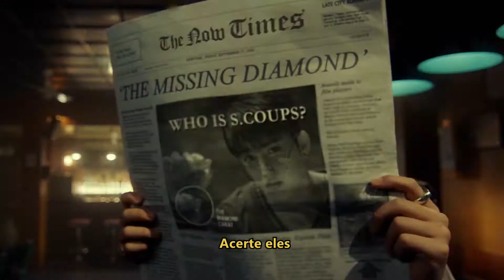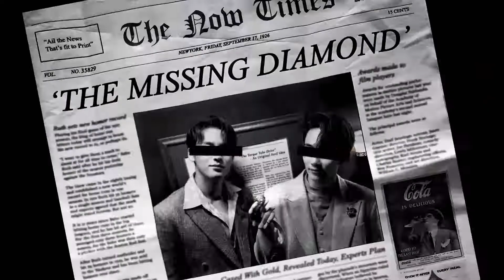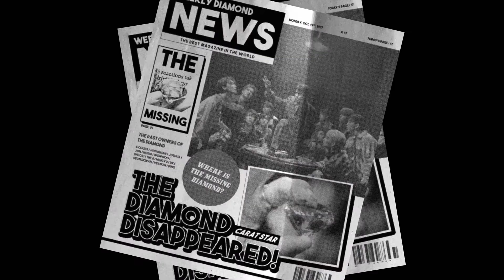SEVENTEEN (세븐틴) 'HOME;RUN' — (pt/br legenda)